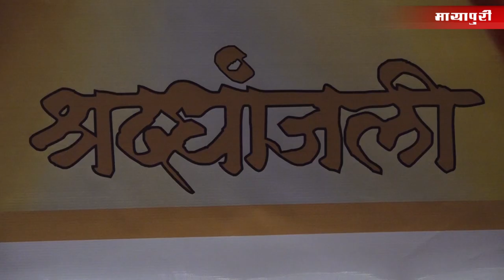Tribute to the Nightingale of India | Dr. Aneel Murarka exhibited 34 paintings of Lata Ji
Tribute to the Nightingale of India | Dr. Aneel Murarka exhibited 34 paintings of Late Lata Ji